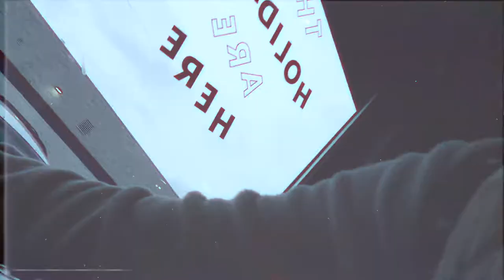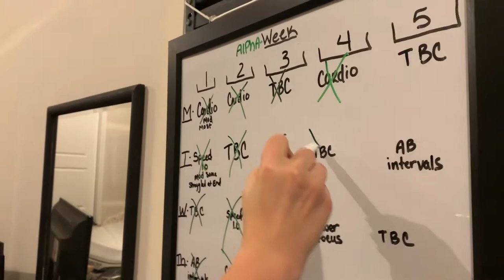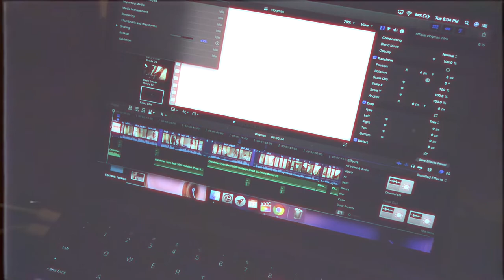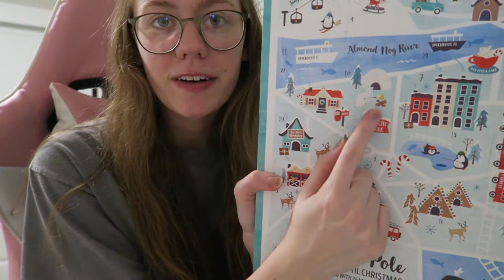VLOGMAS DAY 10: working out for the first time in 4 years (BeachBody T25)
(my legs are so sore)

 -Faith